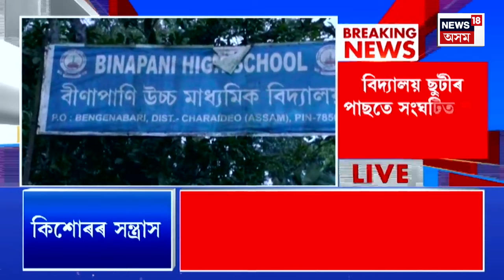FINAL REPORT : ডিব্ৰুগড়ৰ কেন্দ্ৰীয় কাৰাগাৰত চাঞ্চল্যকৰ ঘটনা | Dibrugarh Central Jail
FINAL REPORT | ডিব্ৰুগড়ৰ কেন্দ্ৰীয় কাৰাগাৰত চাঞ্চল্যকৰ ঘটনা
0:00 Intro
06:50 কোনটো দলৰ পৰা নিৰ্বাচিত হ’ব Lok Sabha ৰ অধ্যক্ষ?